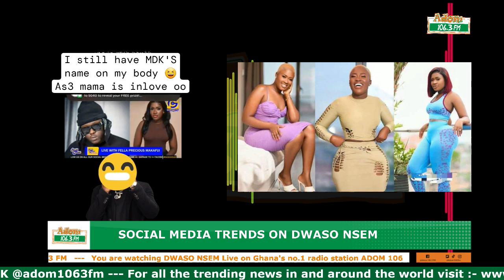Social Media Trends with Carolyn Tetteh on Dwaso Nsem (06-06-24)